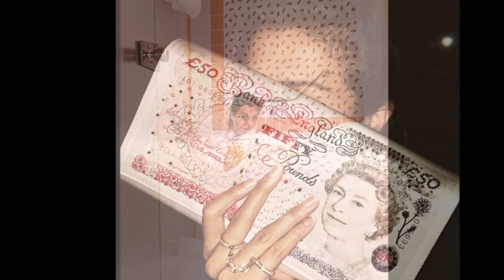An intriguing guided tour of the artist's homes given by his VERY revealing muse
At home with the Hirsts: So where's the pickled shark, Damien? An intriguing guided tour of the artist's homes given by his VERY revealing muse

His outlandish installations, including pickled sharks and cows, and a flair for publicity as an artist have brought him vast fame and fortune, yet Damien Hirst has always managed to keep his private life away from the public gaze. Until now.
Because his selfie-loving young girlfriend has released a series of photographs of the artist’s occasionally bizarre lifestyle.
Pictures posted on Instagram and Twitter by glamorous Katie Keight, 26, offer a rare insight into Britain’s richest living artist – a man who has a £150 million property portfolio and an overall fortune estimated at £215 million.

Thanks to Miss Keight, we can now see the romantic couple surrounded by Hirst’s characteristically death-obsessed art – including skull-studded furniture – or simply relaxing together.
One shows them wearing coloured contact lenses as they prepare to go out for a Chinese meal, while another shows them sunbathing with the caption ‘Sol mates’.

They are also seen swimming in clear blue waters on luxury holidays in Morocco and Thailand, and posing for selfies with artists Jeff Koons and Jonathan Yeo.
Hirst, 51, who famously created a platinum skull encrusted with 8,601 diamonds which sold for £50 million, is mainly pictured dressed in black or pulling faces. There are also hundreds of posts of Keight alone – posing naked by a swimming pool or relaxing in an extravagant bubble bath.

Before his relationship with Keight, Hirst dated swimwear model Roxie Nafousi, who is now said to have a collection of his paintings worth millions. He also has three sons – Connor, 21, Cassius, 16, and ten-year-old Cyrus – from a 20-year relationship with Californian designer Maia Norman.
The images provide a glimpse of some of the sumptuous homes that form Hirst’s property empire. These include a £5 million villa on the Thai island of Phuket, and the £3 million, 300-room Toddington Manor in Gloucestershire.
Earlier this year, Hirst won a planning battle to install a swimming pool and yoga room – Keight often posts pictures of herself in yoga pose – in a mega-basement of his £40 million John Nash home overlooking Regent’s Park.
The artist was introduced to Keight by movie mogul Harvey Weinstein at a Foundation for Aids Research party. The millionaire lifestyle that she is afforded thanks to Hirst’s success does not stop her from mocking him. She often teases Hirst about being old but dressing young. In one picture she writes ‘For the love of god’ – also the name of his £50 million skull – in response to him wearing a beanie hat.
Is the yoga room a sign that the relationship is becoming more serious? Earlier this year, Hirst told The Mail on Sunday: ‘Katie’s the only reason I go to bed at night.’